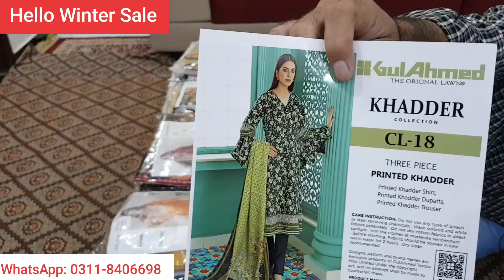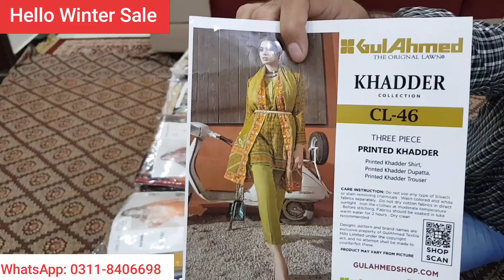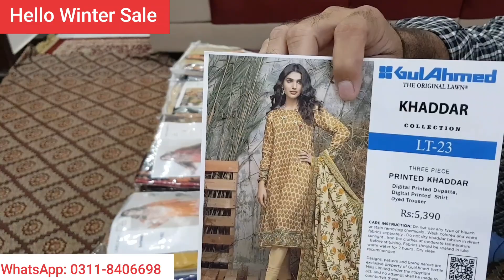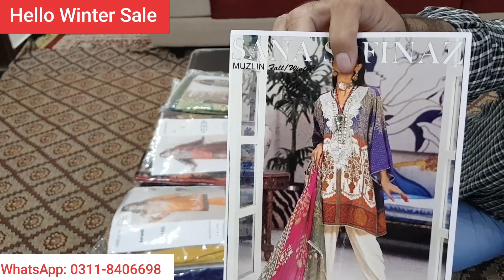Hello Winter Sale (PART-2) | Khaddar - Linen New Collection | Lot Sale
Hello Winter Sale (PART-2) | Khaddar - Linen New Collection
Best Quality 3pc Suits
*** Linen Topics***
sapphire,
khaadi,
gul ahmed,
khaadi sale,
gul ahmed sale,
salitex,
khaadi online,
khaadi  collection,
khaadi pk,
gul ahmed summer collection 2021,
gul ahmed men,
stone neelam,
salitex sale,
khaadi lawn,
khaadi pret,
gul ahmed lawn sale 2021 with price,
khaadi online shopping,
khaadi men,
khaadi mens,
blue sapphire,
sapphire stone,
tawakkal fabrics,
pakistani khaadi,
salitex sale 2021,
salitexonline,
khaadi lawn collection 2021,
khadi collection,
khaadi online store,
khaadi  collection 2021 with price,
shamoon sultan,
khaadi collection,
salitex clothing,
gul ahmed kurta,
gul ahmed new arrival,
khaadi  sale,
khaadi clothing,
khaadi online 2021,
salitex  collection 2021,
khaadi lawn 2021 with price,
khadi brand,
salitex online,
khaadi trousers,
khaadi sale 2021 with price online,
gul ahmed  collection 2021 with price,
gul ahmed clothing,
gul ahmed sale 2021 unstitched,
gul ahmed 70 off sale,
blue sapphire stone,
salitex jacquard,
khaadi online shopping 2021,
chapter 2 khaadi,
khaadi ready to wear,
sapphire stone in urdu,
salitex chikankari collection,
khaadi 2021,
salitex lawn sale 2021,
khaadi website,
khadi dresses,
gul ahmed bags,
gul ahmed eid collection,
khaadi lawn collection,
salitex online sale,
salitexonline sale,
tawakkal fabric,
gul ahmed  collection 2021 sale,
khaadi  collection sale 2021,
gul ahmed stitched,
salitex lawn,
salitex jacquard 2021,
gul ahmed dress,
khaadi brand,
sale on khaadi,
gul ahmed website,
gul ahmed shoes,
gul ahmed home,
gul ahmed men's unstitched,
khaadi men kurta,
gul ahmed shop online,
khadi sales 2021,
yellow sapphire,
khadi shirts,
khaadi chapter 2,
gul ahmed cotton,
khaadi sale today,
salitex lawn 2021,
salitex 2021,
the biggest sale ever gul ahmed,
khaadi dresses,
khaadi  collection 2021 sale with price,
khaadi pret 2021,
gul ahmed brand,
gul ahmed unstitched sale,
gul ahmed logo,
khaadi ,
gul ahmed online sale 2021,
gul ahmed factory outlet,
gul ahmed pak,
tawakkal fabrics 2021 with price,
gul ahmed suits,
khaadi kurti,
gul ahmed chiffon collection 2021,
khaadi sale online,
salitex new collection 2021,
khaadi lawn 2021 sale,
gul ahmed 2021 lawn,
gul ahmed kurti,
gul ahmed online 2021,
gul ahmed trousers,
khadi sales,
gul ahmed fabrics,
gul ahmed near me,
khaadi outlets,
www gul ahmed,
khaadi kurta,
gul ahmed lawn collection,
khaadionline,
gul ahmed party wear,
khaadi ready to wear 2021,
maria b fancy collection 2021,
khaadi 2 piece,
salitex price,
sapphire near me,
salitex kurti,
khaadi khaas sale,
khaadi sale 2021 online,
khadi 2021 sale,
khaadi  sale 2021,
gul ahmed sale lawn,
salitex dresses with price,
khaadi fair price shop,
salitex jacquard classic 2021,
khadi sale lawn 2021,
khadi new  collection,
gul ahmed woman,
gul ahmed azadi sale,
khaadi online shop,
gul ahmed design,
gul ahmed shirts,
khaadi store,
gul ahmed textile mills,
gul ahmed new arrival 2021,